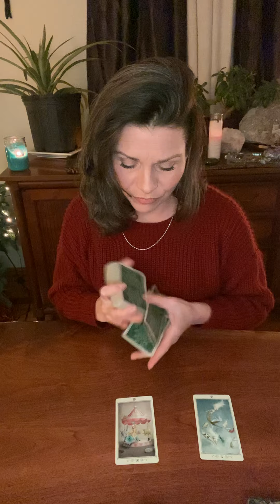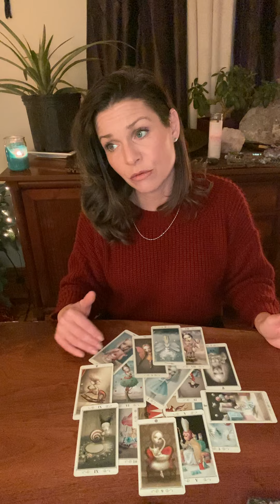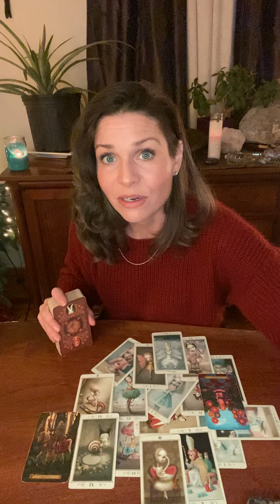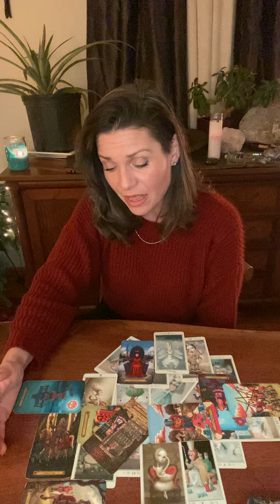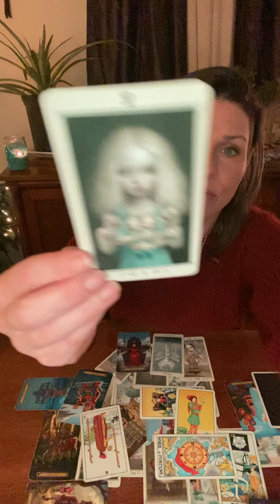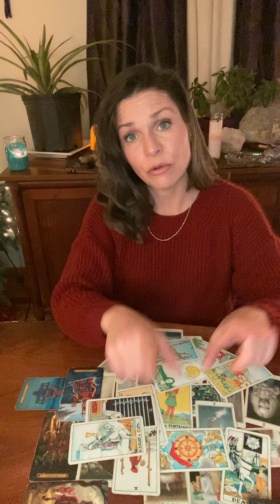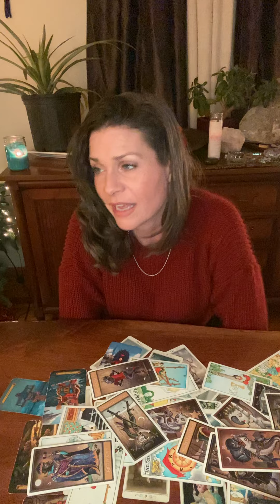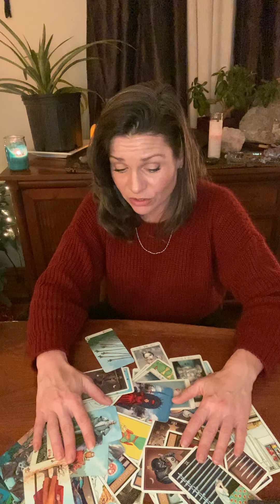11/11 Energies…Upheaval, Independence, Authenticity and a Desire to Reconnect…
11/11 Energies…
Heavy Divine Counterpart Energy…
Repeated Cards…
Emperor/Empress
9 of Pentacles x2
Queen of Swords x2
5of Wands x2
Hanged Man x2
Ace of Swords x2
Knight of Cups x3
King of Pentacles x3
9 of Swords x 2
Strength x2
Wheel of Fortune x2
Heirophant x2
6 of Cups x2
Lovers x2
Hermit x2
Page of Wands x2

Personal Reading Info in the “About,” section of this Channel…❤️❤️